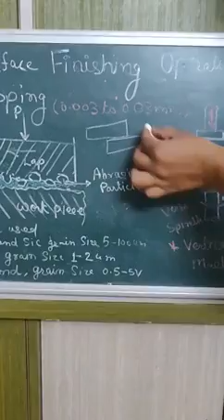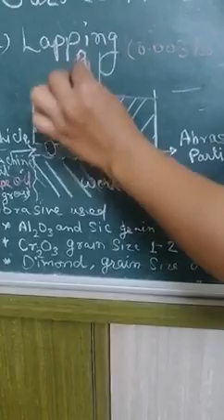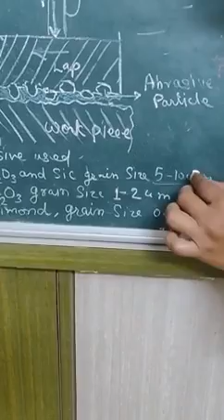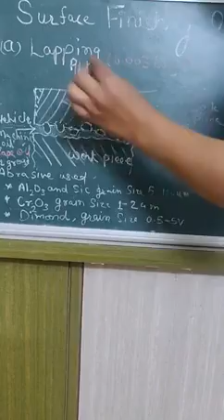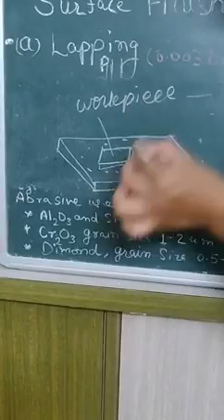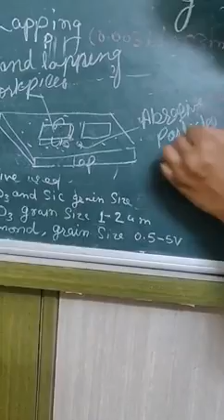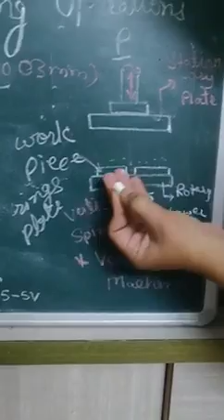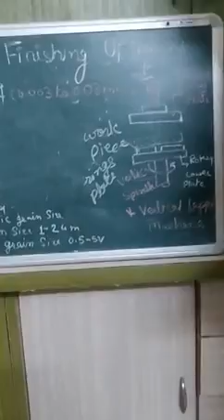ME 306 Lapping processes by Sweety Salecha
Surface finishing Operations